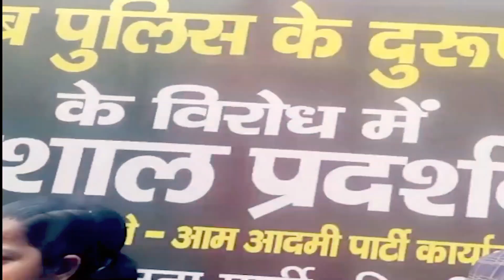बेलगाम होती राज्य सरकारे, क्या मोदी शाह के पास है इनका इलाज? | Arvind Kejriwal | Mamta banarjee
Know facts about things in one minute. एक मिनट में जानिए किसी भी विषय के तथ्य